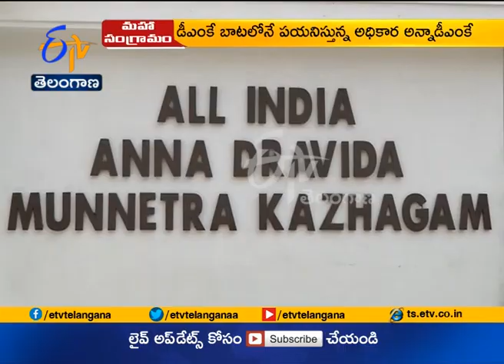AIADMK Going DMK Way | in Dynastic Politics | Fields Kin of its Leaders | in Lok Sabha Polls